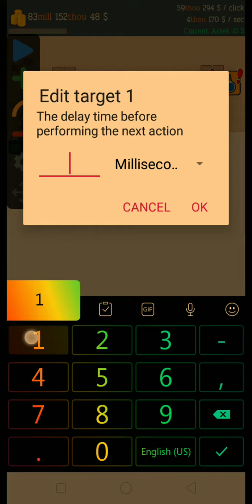auto clicker + beggar life